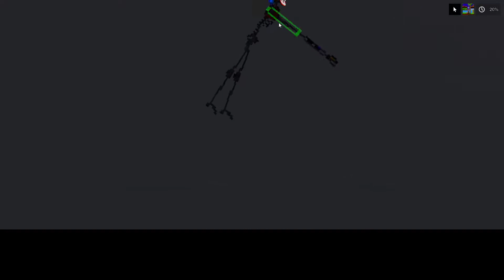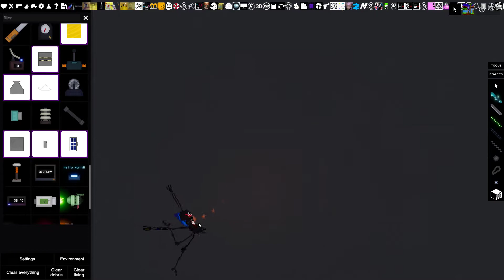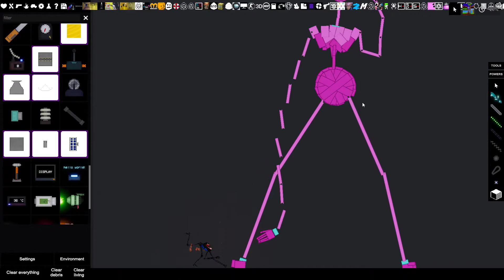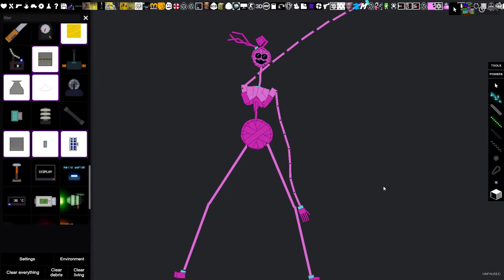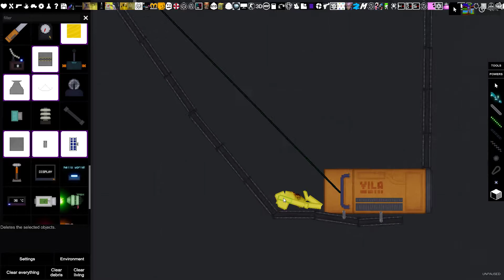The Begnning Of The Prototype 1 0 0 6 (people playground) (poppy playtime)